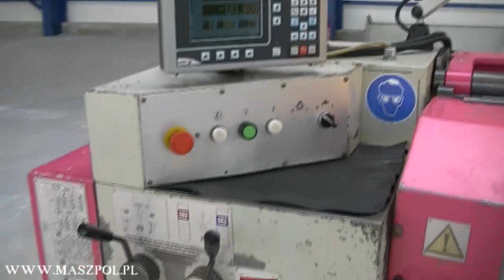Tokarka FAMOT EUROPA TUM x 1000 ODCZYTY - FALOWNIK - SUPER STAN - NR-3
Tokarka FAMOT EUROPA TUM 35 x 1000 z ODCZYTAMI - PLESZEW .

TOKARKA ZE SZKOŁY -- NIE PRACOWAŁA NA PRODUKCJI -- STAN BARDZO DOBRY !

Maszyna posiada hartowane łoże, odczyty cyfrowe , okular , WRZECIONO - 54 mm , dokumentacja DTR. Maszyna wyposażona jest w falownik sterujący prędkością wrzeciona.

Dane techniczne tokarki FAMOT EUROPA:

- rozstaw kłów: 1000 mm
- max średnica obrabianego elementu nad łożem: 350 mm
- max średnica obrabianego elementu nad suportem: 200 mm
- max waga obrabianego detaluw kłach: 250 kg,
- max waga obrabianego detalu w uchwycie: 40 kg
- wznios kłów: 180 mm
- przelot wrzeciona: 54 mm
- szerokość łoża w płaszczyźnie prowadnic: 255 mm
- gniazdo we wrzecionie: stożek Morse'a: 6
- gniazdo w pinoli konika: stożek Morse'a: 4
- przesuw pinoli konika: 100 mm
- przesuw poprzeczny konika: +-10 mm
- ilość posuwów wzdłużnych 9, zakres 0,04-0,4mm/obr
- ilość posuwów poprzecznych 9, zakres 0,02-0,2mm/obr
- zakres gwintów:
  metryczne 0,2-4,5 mm , ilość 28
  calowe 76-8 zw/1", ilość 21
  modułowe 0,2-4,5, ilość 28
  Diametral Pitch 76-8, ilość 21
- skok gwintu śruby pociągowej: 6 mm
- przekrój trzonka noża: 20 x 20 mm
- maksymalny moment na wrzecionie: 200 Nm
- moc napędu silnika głównego: 4 kW
- wymiary gabarytowe tokarki: 2300 x 940 x 1400 mm
- ciężar tokarki: 1450 kg

Wyposażenie:

- półokular
- klucz do uchwytu
- klucz do imak
- dokumentacja DTR

MASZYNA NUMER 3

MASZPOL S.C.